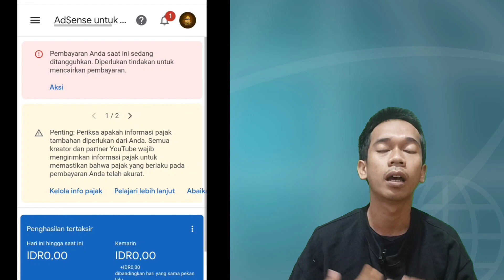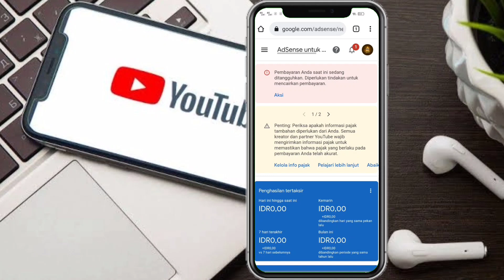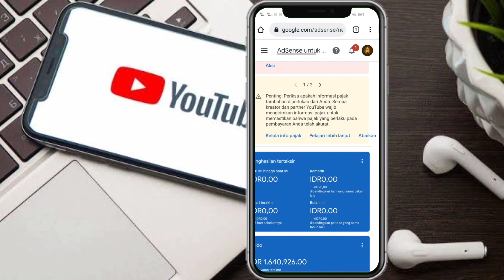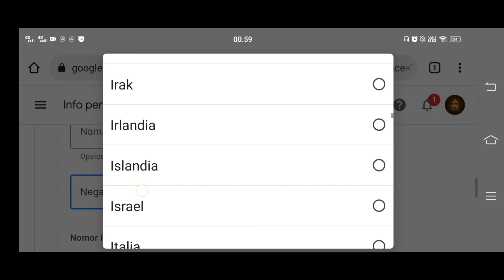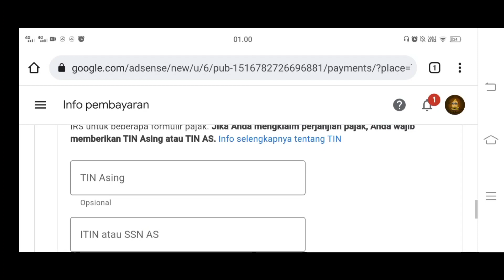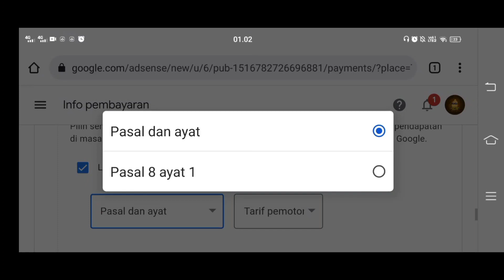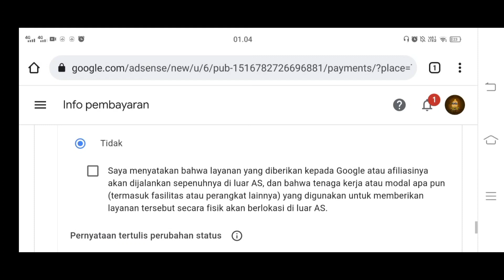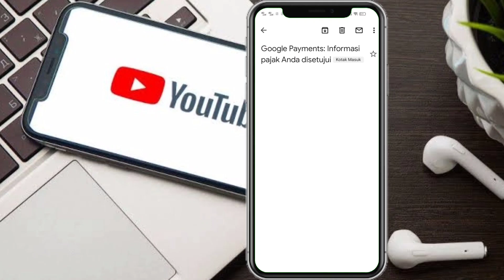cara Daftar pajak YouTube tanpa NPWP || Potongan hanya 10%